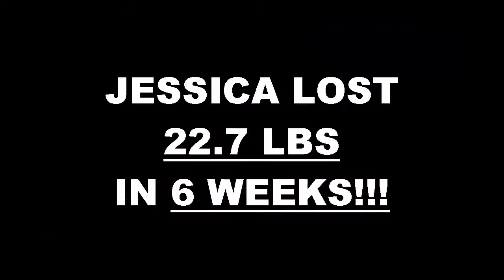Chino Hills Weight Loss Fitness 6 Week Challenge Results - Jessica Tadeo